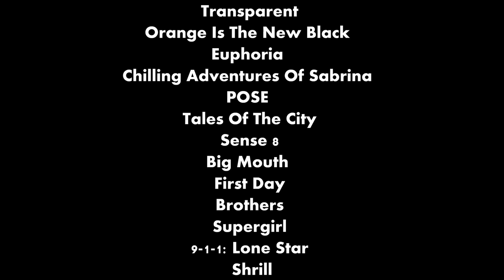How media representation helped me be a proud trans woman | Diana Dragani | TEDxUniversityofSussex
In an age where media and film act as titans of our society, representation of trans people on screen is an ever-growing necessity. In this talk, the significant role of media in affecting how we see ourselves and others is a key element in addressing the transgender representation on the screen.
Diana Dragani draws on her extensive post-doctoral knowledge in media and communications to deliver an unique film analysis.
Through critical commentary, she shows why even more stories are needed to be told by those who live these truths on a daily basis because of the immense impact these representations have on both sides of the screen.
Diana is currently dedicating her time working as a PhD researcher at the University of Sussex.
 In an age where media and film act as titans of our society, Diana's talk addresses a highly important issue within the representation of trans people on screen.

In her talk, the significant role of media in affecting how we see ourselves and others is a key element in addressing the transgender representation on the screen, while arguing that representation is a key element to show the world who trans people are, especially for those who had never met or interacted with one.

Her film analysis focuses on two tipping points which have increased the authentic and positive portrayals of trans folk: Laverne Cox on Orange Is The New Black and more recently the show POSE on Netflix. However, through strong analysis and critical commentary, it is shown why even more stories are needed to be told by those who live these truths on a daily basis because of the immense impact these representations have on both sides of the screen. This talk was given at a TEDx event using the TED conference format but independently organized by a local community.